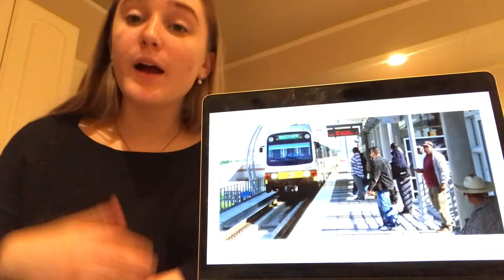Ma ville idéale